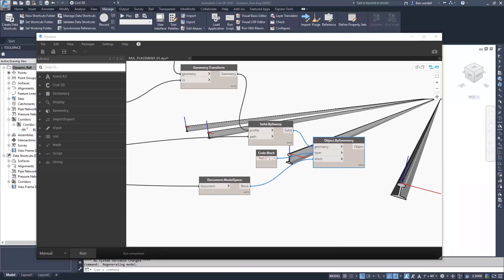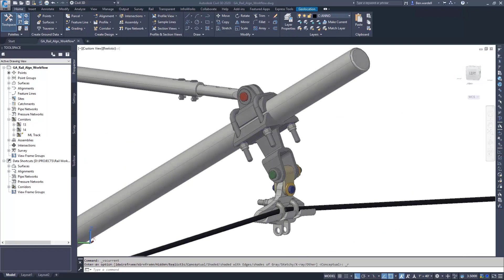Automação do Projeto com o Dynamo no Civil 3D 2020 - Legendado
Novidade do Civil 3D 2020.

Acesse artigos, hands-on, e-books e novidades sobre Civil 3D e InfraWorks.